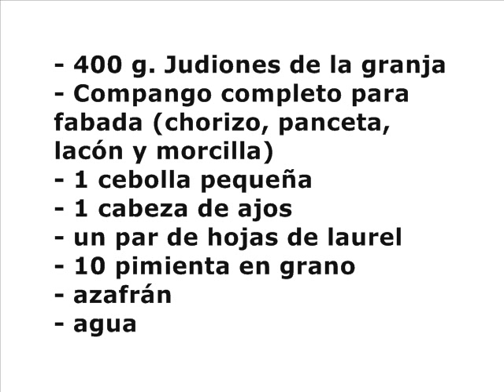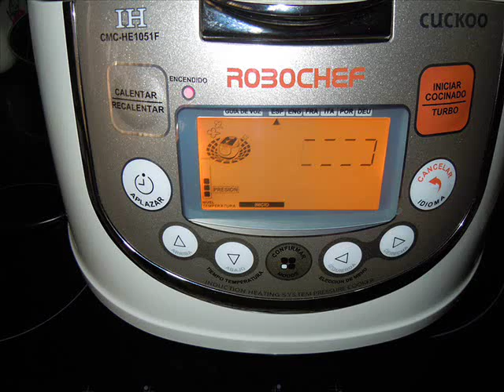Judiones de la granja rápidos